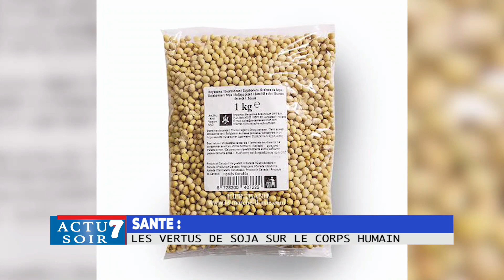SANTE : LES VERTUS DE SOJA SUR LE CORPS HUMAIN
Le soja est riche en protéines de bonne qualité. Il est la seule espèce végétale à se rapprocher le plus des protéines animales (viande, œufs, poisson…) et peut ainsi les remplacer sans carence notable et sans effet délétère sur la santé. Les acides aminés sont des composés organiques qui sont essentiels pour tous les processus métaboliques de l'organisme. Contrairement aux autres fèves, le soja contient tous les acides aminés essentiels.

Les graines de soja sont riches en fibres et en acides gras poly-insaturés. Elles contribuent ainsi à réguler les lipides dans l’organisme, favorisant ainsi l'absence ou la baisse du cholestérol. Le soja peut donc être mis au menu en cas d’hypercholestérolémie. Le soja semble avoir une action favorable sur les vaisseaux sanguins grâce aux isoflavones qu’il contient, des antioxydants puissants. Il renforce leur tonicité et contribuerait en conséquence à faire diminuer le risque cardiovasculaire. Les isoflavones de soja ont une action protectrice sur le système cardiovasculaire mais aussi sur le squelette. Il garantit la bonne santé des os en renforçant sa solidité. Les personnes sujettes à l’ostéoporose peuvent donc tout à fait mettre le soja au menu.

Le soja est souvent introduit dans les régimes végétariens ou végétaliens, car il est très riche en protéines complètes et peut ainsi remplacer les apports en viande, œuf et poisson.  soja contient des phyto-oestrogènes. Il est associé à un risque accru de cancer hormono-dépendant comme le cancer du sein. Cepedant, il se révélerait en même temps bénéfique pour les femmes ayant un cancer du sein car il ralentirait les cellules cancéreuses. Le soja est une bonne source de phosphore, magnésium, fer, zinc, manganèse, cuivre. La graine de soja est plus particulièrement riche en vitamine B9 (acide folique), recommandé en cas de grossesse, et en vitamine K (coagulation), en B1, B2, B6.

En raison de sa teneur en phytoeostrogènes, le soja pourrait jouer un rôle dans la diminution des symptômes liés à la ménopause. Une étude a ainsi démontré une baisse de plus de 45 % du nombre de bouffées de chaleur chez les femmes ménopausées au bout d'un an. Toutefois le manque d’études sur le sujet doit appeler à la prudence. Le soja ne contient pas de lactose ce qui est intéressant si on souffre d’intolérance au lactose. Le lait de soja permet alors de remplacer le lait animal dans les préparations culinaires. Il ne doit toutefois pas constituer la principale source alimentaire des nourrissons car il ne couvre pas tous les besoins nutritionnels des nouveaux-nés.